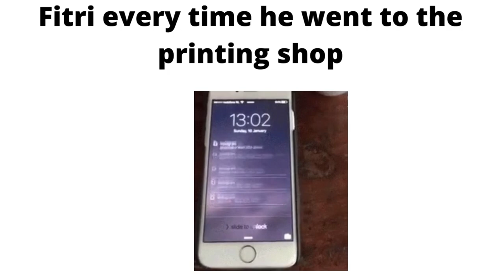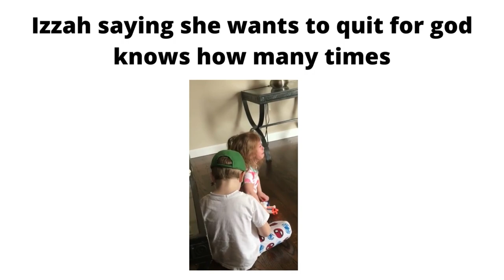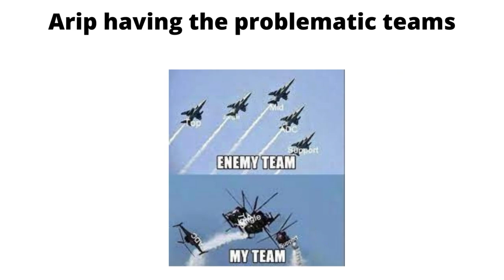Dgr Slander Season 3 (part 1)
This is where I slander my classmates